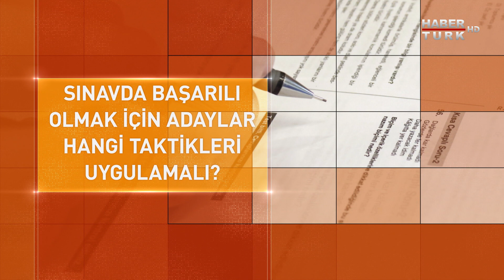Habertürk Yolun Başındayken 27 Mayıs 2017 Tanıtım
Dr. Görkem İldaş'ın hazırlayıp sunduğu Yolun Başındayken her Cumartesi 14:10'da Habertürk'te!

Neyi niçin öğreniyorum? En doğru olana nasıl karar vereceğim? Okul seçerken en çok nelere dikkat etmeliyim? Yolun başındayken ihtiyacım olan ne?